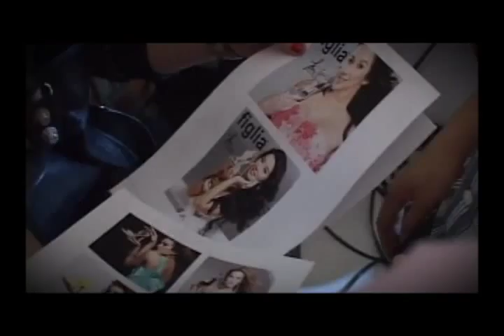KRIS AQUINO FOR FIGLIA PHOTO SHOOT.mp4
Figlia proudly presents Miss Kris Aquino as its newest endorser.

We welcome Miss Aquino and thank her for sharing with us her passion for fierce and fabulous footwear.